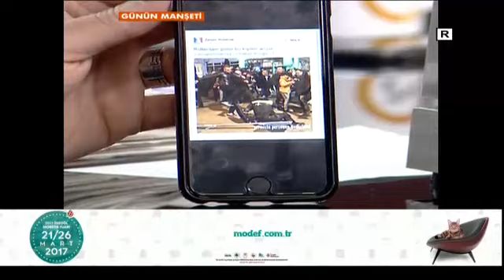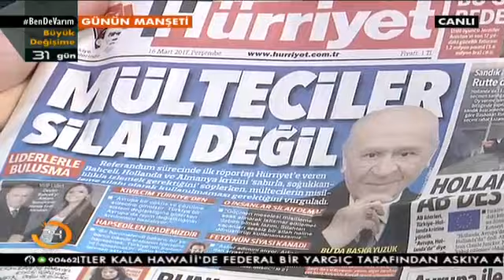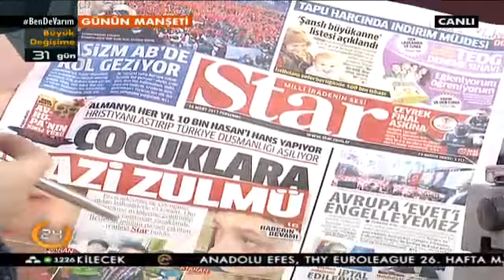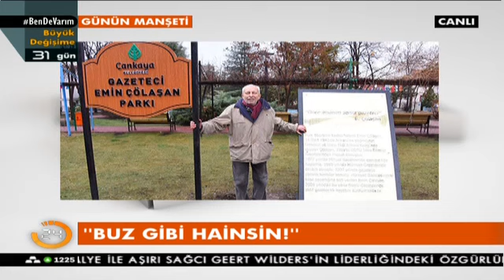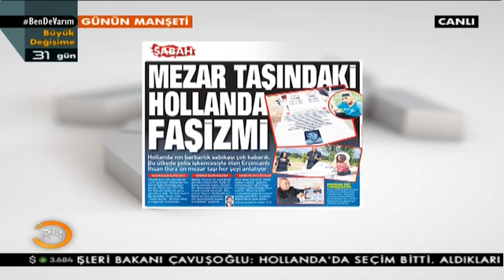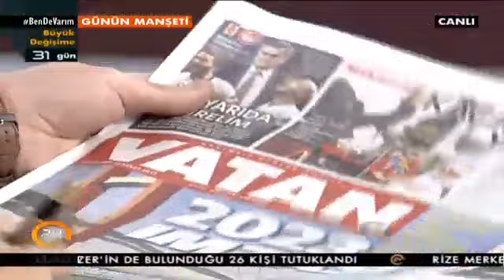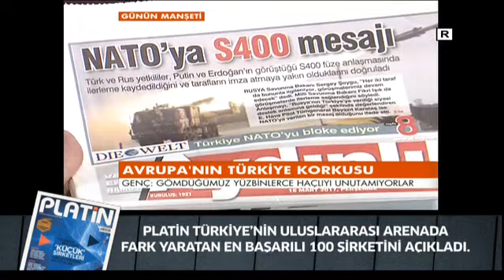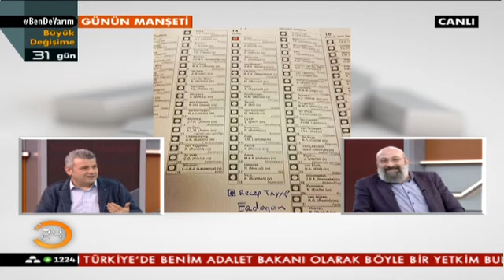Ersoy Dede ve Hikmet Genç ile Günün Manşeti (16.03.2017)